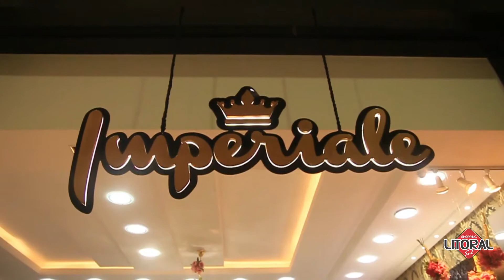Moda Fashion - Imperiale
Conheça um pouco de uma das marcas que estão no Shopping Atacadista Litoral Sul.